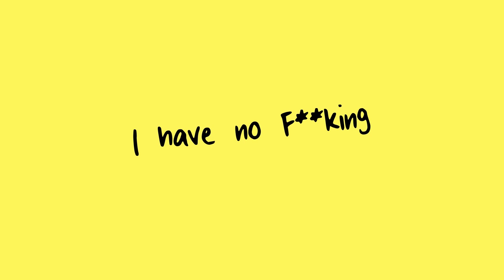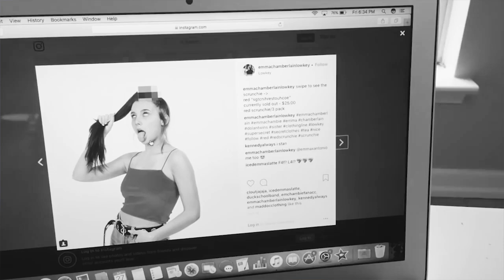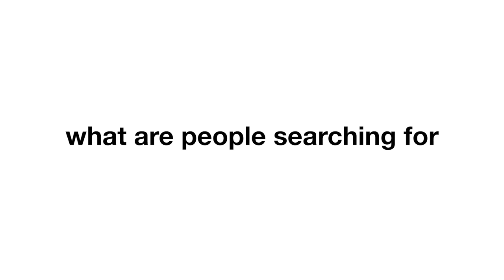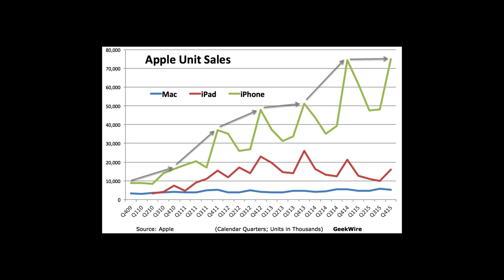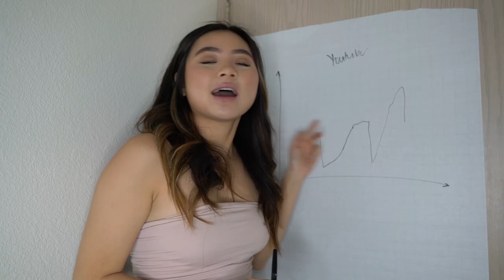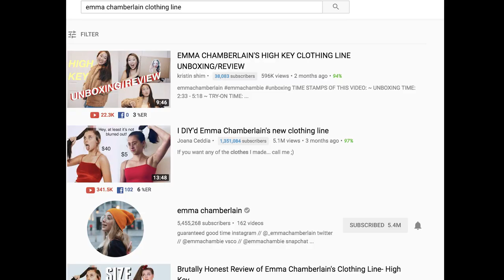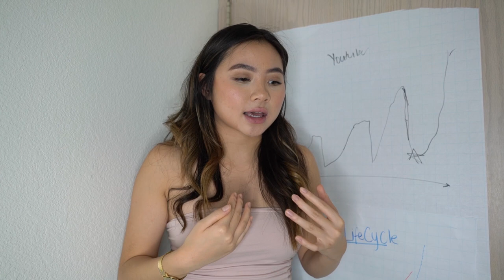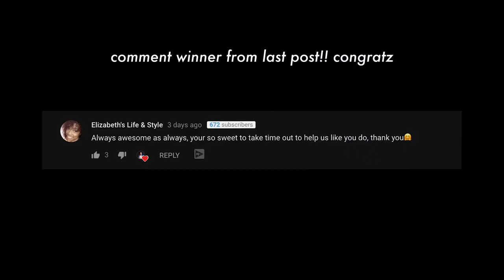HOW SHE GREW 1,351,290 SUBSCRIBERS IN 3 MONTHS?!? - Joana Ceddia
SOCIAL MEDIA!

7640 NE Airport Way
# 56695